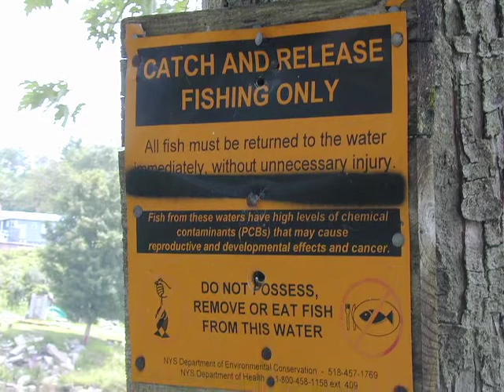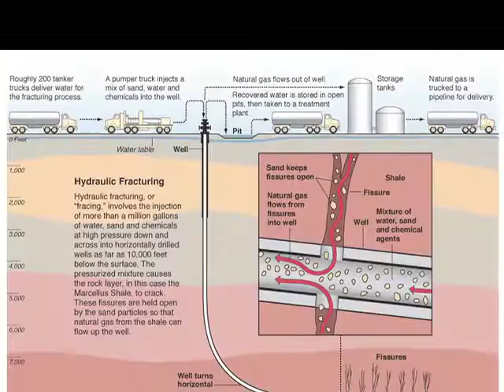KingstonNow Episode 36 River Keeper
Katheryn Hudson and Phillip Musegaas discuss ways to save and reclaim the Hudson River.